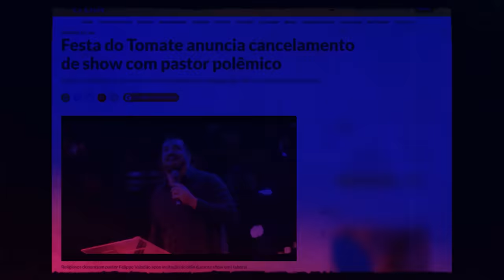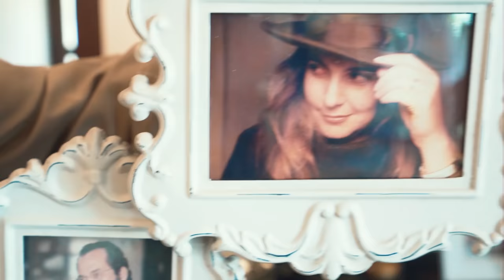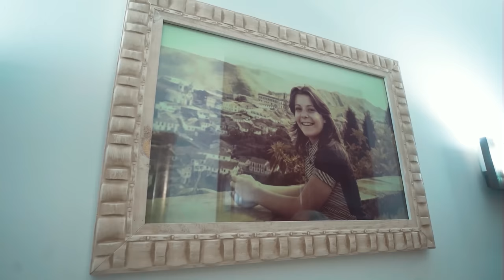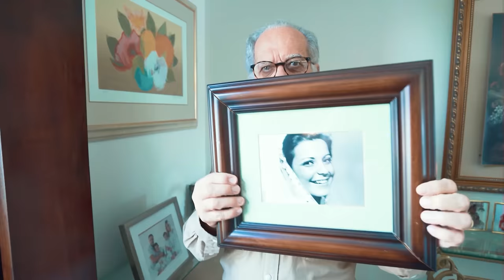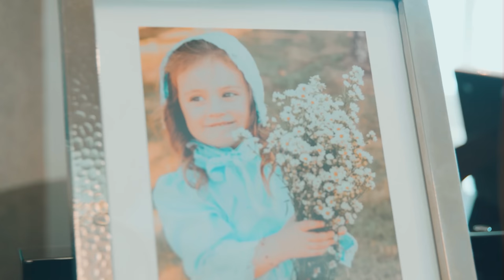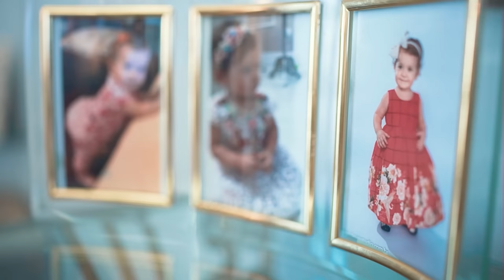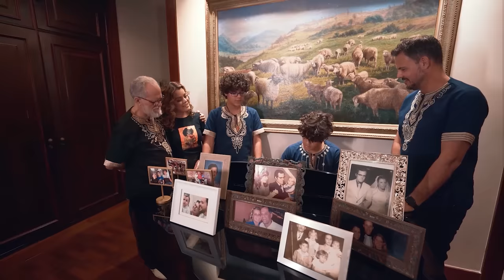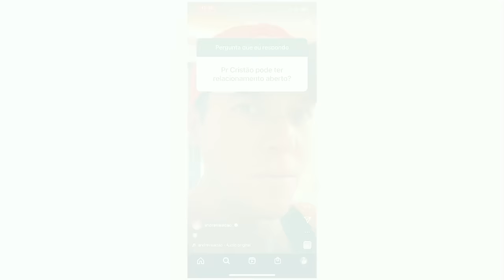Márcio: É como termina que se conta | Ep. 4. Quem chegou nessa casinha? (ÍNTEGRA)